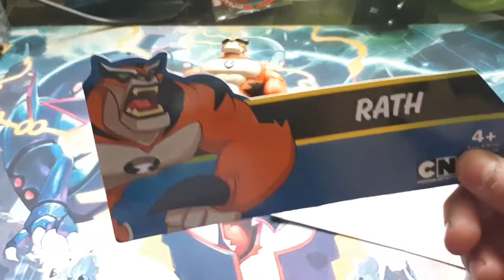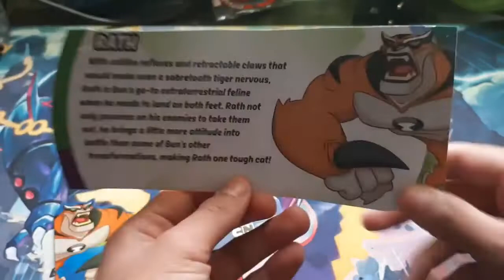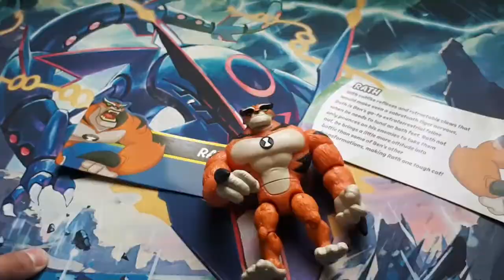RATH/ AIRADO - BEN 10 REBOOT | Review #17 | Playmates Toys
▼ ¡NUEVO VÍDEO! ▼
Hola! Soy RoVin, en este vídeo PORFIN haré la review de Rath, una figura sin accesorios, pero con una buena calidad, incluso, hasta podría ser la más detallada.

✔ RATH/ AIRADO - BEN 10 REBOOT
✑  RoVin 10